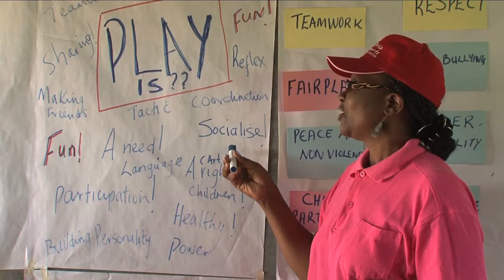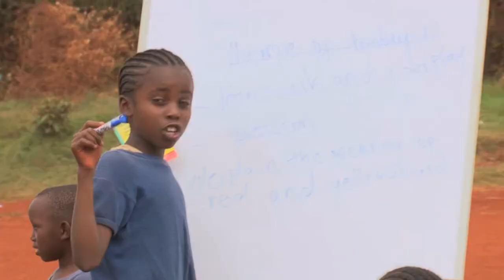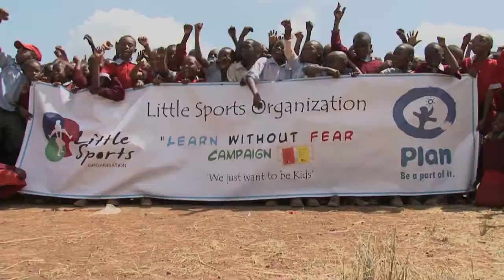Little Sports Organisation - Peace Through Sports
A short documentary on the work of LSO in kenyan schools as part of the PLAN International campaign 'Learn without fear'. for more information on Little Sports Organisation